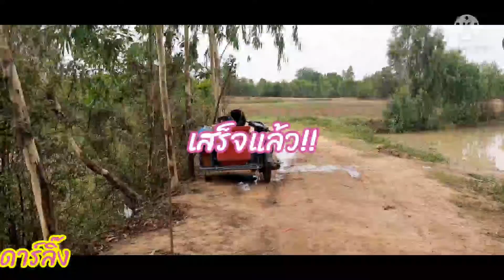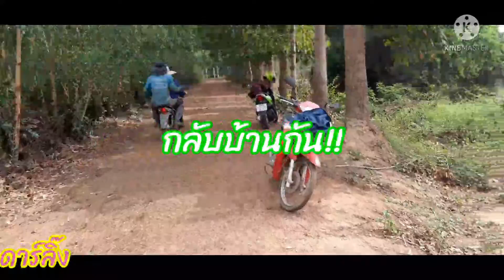จับปลาพี่น้องรถยางแบนเลยครู-ตามมาดู19/3/2565#ฝากกดติดตามด้วยนะครับ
มาดูกันจับปลา ทำไมรถยางแบน น้อๆๆครูเอ๊ยยยมากันจะกลับบ้านกันล่ะเน้อ#ฝากกดติดตามด้วยนะครับ